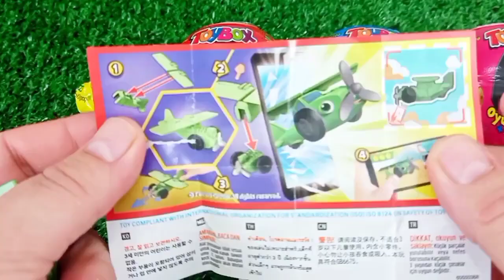ASMR RAINBOW 막대사탕과 과자! 맛있는 무지개 막대사탕ASMR Mukbang 두찜 신메뉴 스팸부대찜닭 먹방 떡볶이 튀김 치즈볼 | HIU